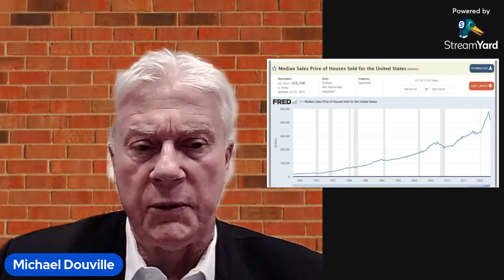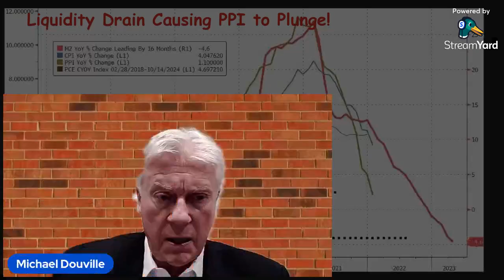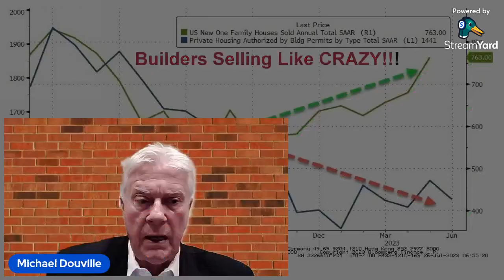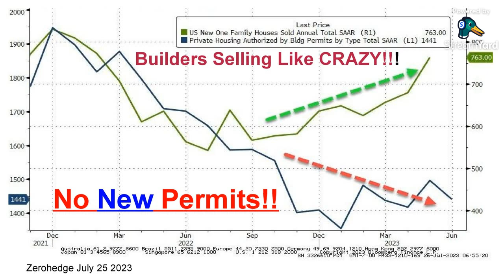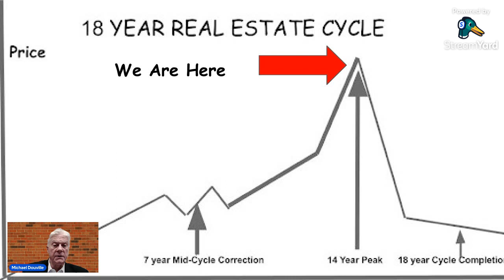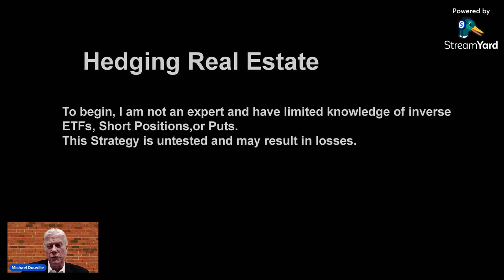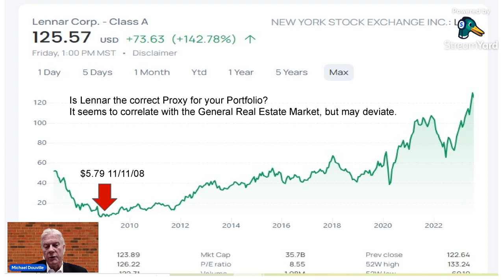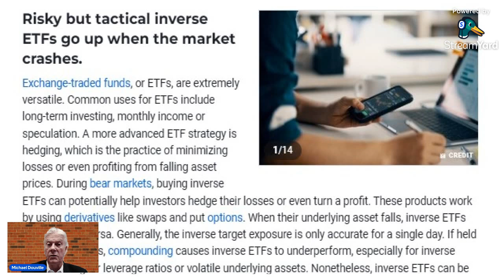My Real Estate Portfolio Destroyed!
Paul Volcker absolutely destroyed my Real Estate portfolio. He destroyed my Real Estate practice and I lost absolutely everything. I was a very young man; a product of the 1980 to 1982 double recession. When Paul Volcker stepped on the Gas and raised interest rates and literally destroyed my Business, my Real Estate practice, my holdings. I lost everything. Paul Volcker raised interest rates to the point where everybody stopped. In Chicago, there were 60,000 Journeymen Electricians out of work, steel mills closed, Bethlehem Steel and Republic Steel, closed. Auto plants closed, retail was affected, construction was affected. It was awful. I lost virtually everything I owned. I know what can happen.

Classes for Investing are being scheduled in Phoenix, AZ.

Michael Douville's Investment Books:

How To Create A Real Estate Money Machine and Retire With Income:

Real Estate Investing for Beginners:

Although Michael Douville and his affiliates take all reasonable care to ensure that the contents of this channel are accurate and up to date, all information contained on it is provided ‘as is.’

Michael Douville makes no warranties or representations of any kind concerning the accuracy or suitability of the information contained on this channel.

Any links to other websites are provided only as a convenience and Michael Douville encourages you to read the privacy statements of any third-party websites.

All comments will be reviewed by Michael Douville and staff and may be deleted if deemed inappropriate. Comments which are off-topic, offensive or promotional will not be posted.